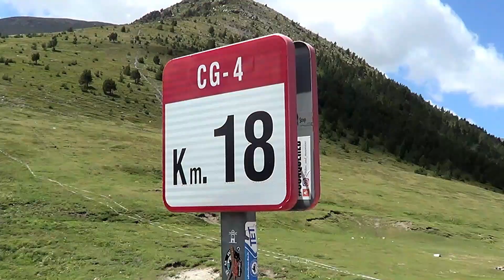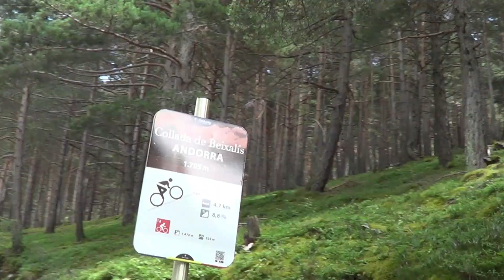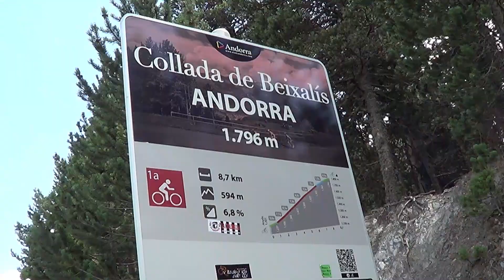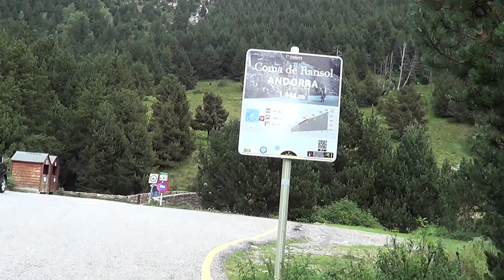ANDORRA DIA 3. Collada de Beixalís i Port del Cabús.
Tercera i última etapa per Andorra. Pujem el mur andorrà (Collada de Beixalís) i el Port del Cabús (de 16km). Uns paisatges i uns ports brutals.

Salut, muntanya i pedals!